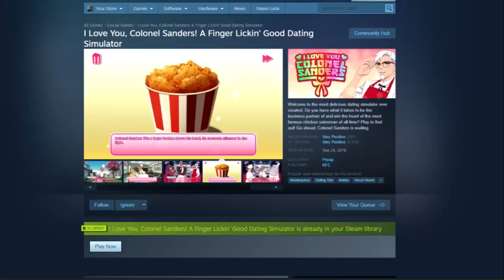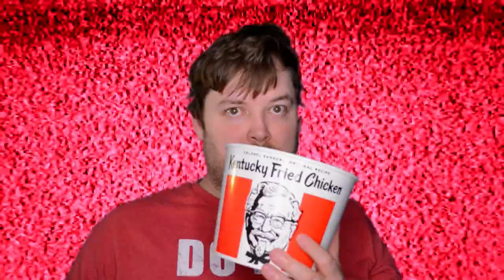I Love you Colonel Sanders! | A KFC DATING GAME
I'm playing a KFC Dating game called I Love you, Colonel Sanders! Yes, there is a KFC Dating game called I Love you Colonel Sanders, and it's free to play. You can go try winning the heart of Colonel Sanders from KFC in a Dating Game. I Love the fact that there is a KFC Dating game it's both stupid, and funny.

0:00 - Oh no, here we go.
5:40 - What even is this game
10:00 - Why is KFC Like this?!
17:00 - Should I do Part 2?